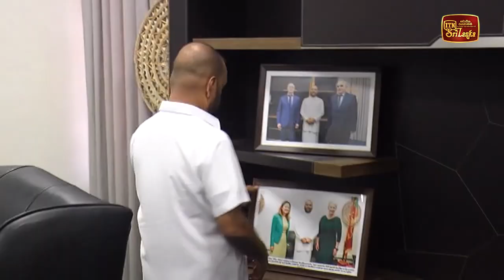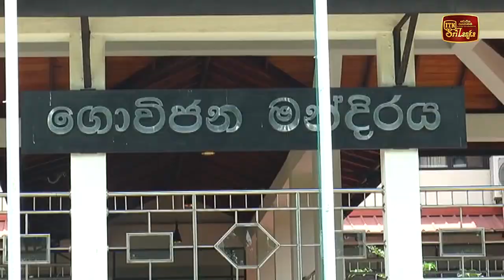මහින්ද අමරවීර අමාත්‍යාංශ කාර්යාලය සහ වාහන භාර දෙයි